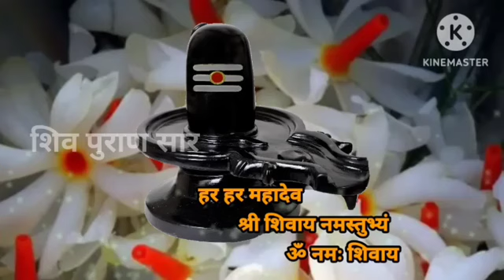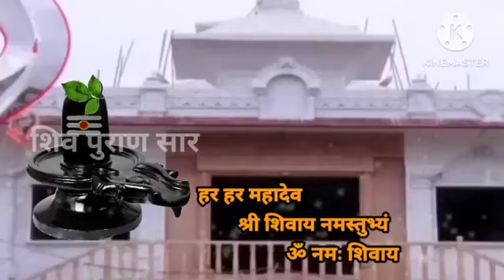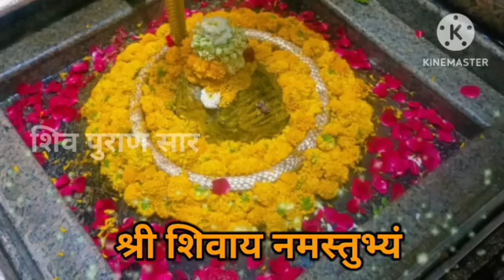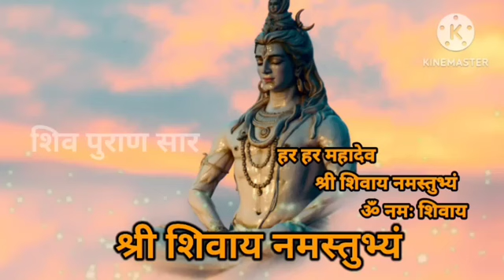28 मार्च गुरूवार कृष्ण चैत्र का महासंयोग । जो मांगोगे वो मिलेगा